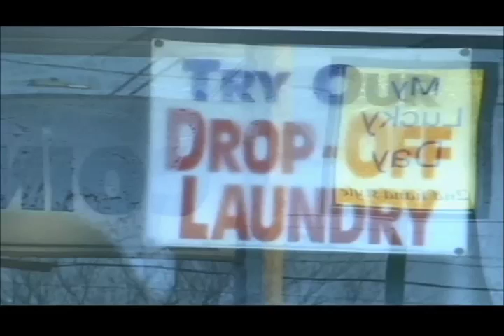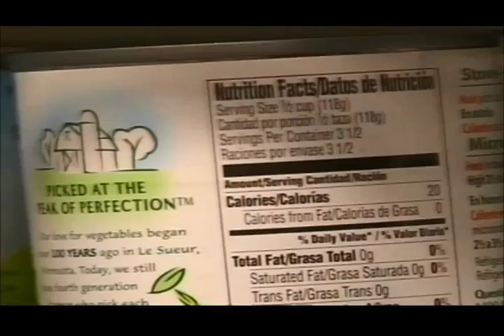Lord's Cupboard of Jefferson County moving to new location